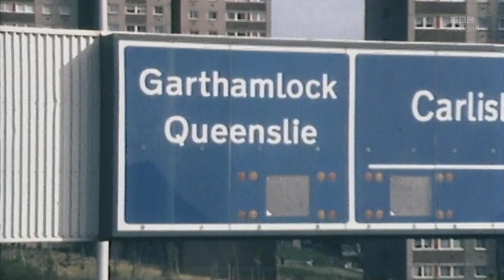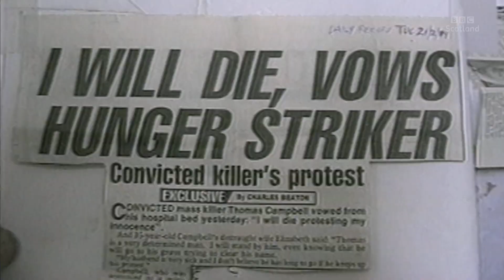Glasgow Ice cream wars, 'TC' Campbell & Joe Steele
Glasgow Ice cream wars, The Ice Cream Wars were turf wars in the East End of Glasgow, Scotland, in the 1980s